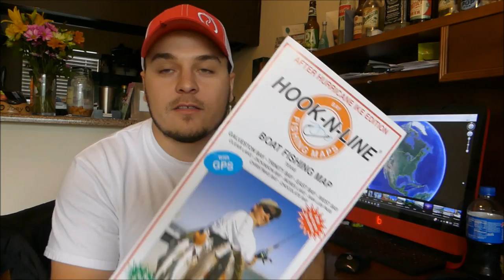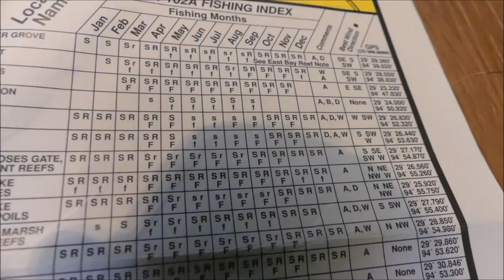How To Find Fishing Spots | Kayak Fishing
I think this video is going to help you guys out a ton when it comes to finding spots to fish. I hope you guys understand that asking directly for spots is kind of a no-no in the fishing industry. My goal is to teach y'all enough that you can go and find your own spots and be successful, because its very rewarding!